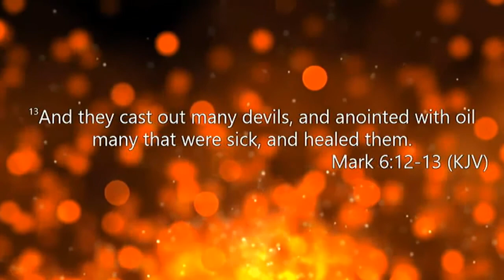A Word From The Pastor: "The Anointing of Healing" with Pastor Michael Otano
"The Anointing of Healing"
with Pastor Michael Otano
View Complete Message
@ ChristianRevivalCenter.Org